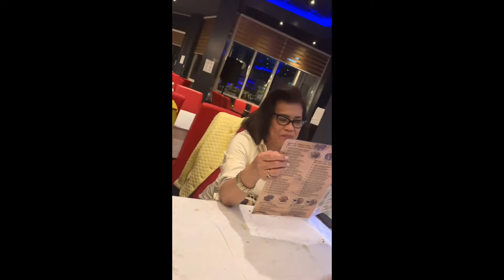Mary&MayAnn’s Birthday celebration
Its was amzing night together with your friends🎂🎊🎉